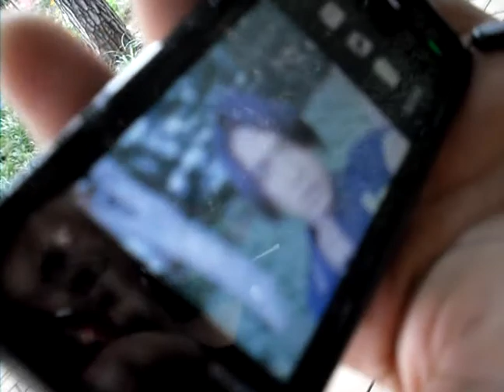korea Daegu park 2 mongol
3 zaluu 3 namja haha altsganaj bn suragch oyutan 2 mongol ntr haha